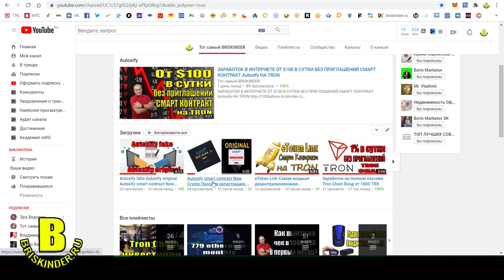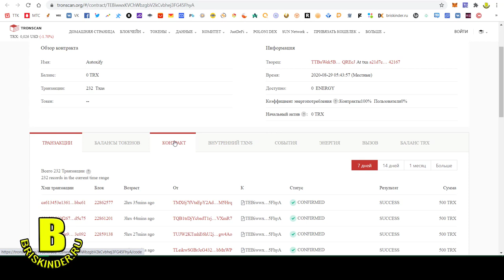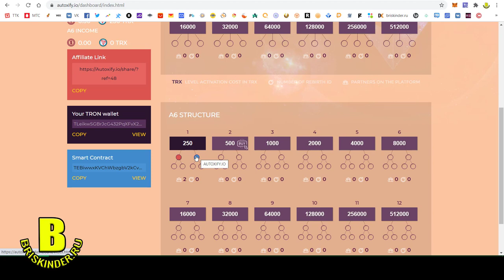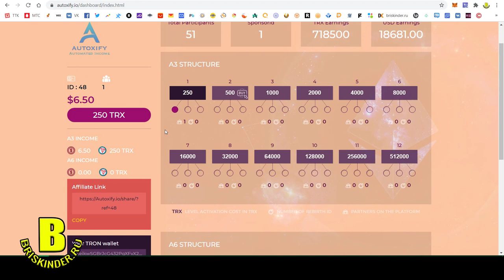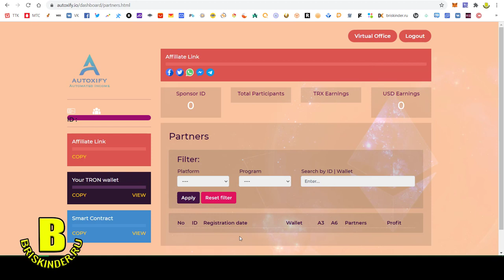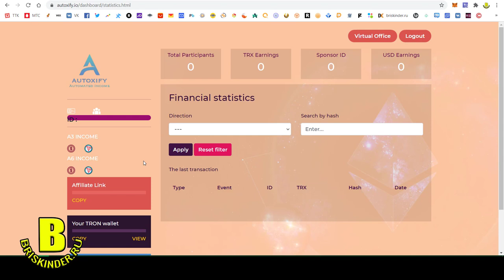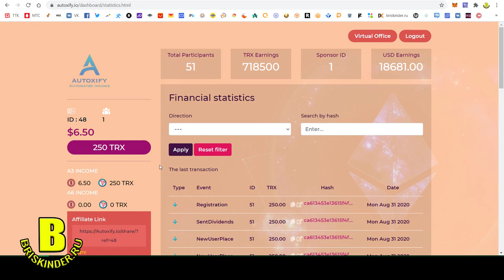Autoxify smart contract результаты проверки Смарт контракт рабочий и готов к раскрутке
Autoxify smart contract   New Crypto Проверку на работоспособность прошел на отлично.
Адрес смарт контракта TEBiwwxKVChWbzgbV2kCvbhej3FG45FhyA

Адрес смарта TKvPgLfBPn7bMVU6zh6G3FbeC6NqVJu4sJ

Smart contract address TEBiwwxKVChWbzgbV2kCvbhej3FG45FhyA

Smart address TKvPgLfBPn7bMVU6zh6G3FbeC6NqVJu4sJ

tron trx reddit,
tron trx twitter,